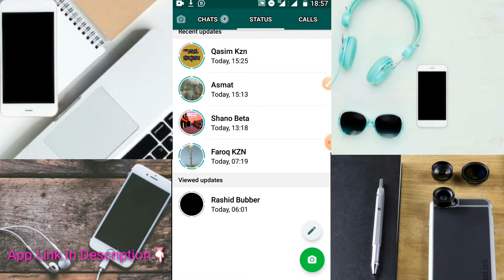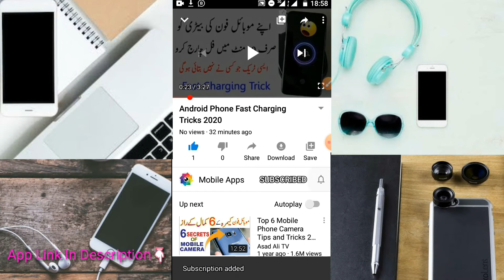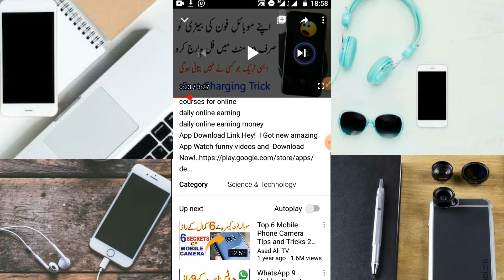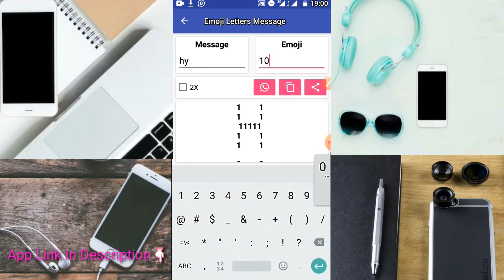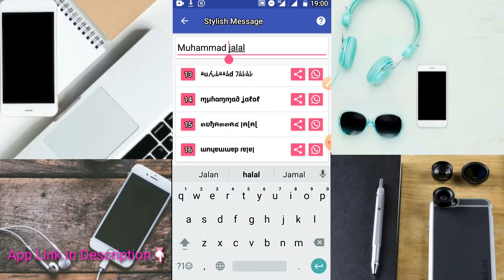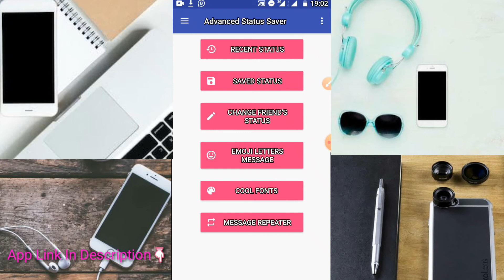5Whatsapp Status Cool TIPS TRICKS & HACKS 2020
Thanks
Please send us your feedback in Comment box.
can i get my social security earnings statement online
captcha online earning
captcha online earning jobs
captcha typing online earning
caterpillar online earning
chegg online earning
city of austin online earnings statement
content writing online earning
copy paste online earning
courses for online earning
cpa online earning
daily earning online jobs
daily online earning
daily online earning money
daily online earning sites
daraz online earning
data entry online earning
define online earning
digital india online earning
digital india online earning money
digital marketing online earning
download online earning app
earning money online in kenya
earning money online in uae
earning money online in uganda
earning money online uk
earning money online youtube
earning money viewing ads online
earning online youtube
earning xp in red dead online
earning yancy cc wood read online
earning your associate's degree online
earning your bachelor's degree online
earning your ged online
earning your high school diploma online
easiest online earning
online earning data entry jobs
online earning data entry sites
online earning description
online earning easy
online earning fiverr
online earning free in pakistan
online earning freelance
online earning from ads